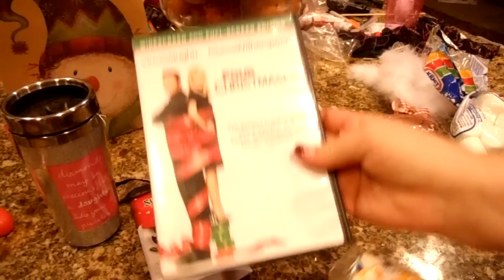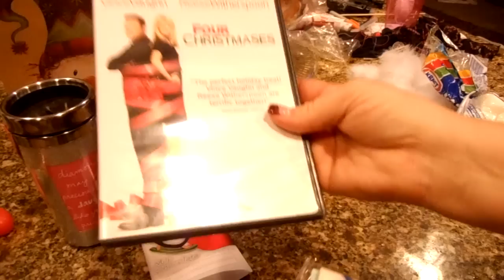Christmas Eve Bag Idea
So just a fun little way to carry on tradition and fun at the same time.
Our tradition is to open a gift on Christmas Eve. I grew up that way and so have my children, and this year I am starting it with  my Grandchildren, however, I am changing it up a bit so it is not predictable.
I wanted to share this idea with all of you out there, and you can change it up and personalize it however you wish.
Do your gift in a giant box or bag or however you would like to present it.
Mine is a Christmas eve gift in a bag.
Watch the video, get some ideas and see how it inspires you.
is the link on how to make the Gingerbread ornament in the video.

If you would like, join my facebook page, Jus4SweetZ for more fun ideas.

Happy Holidays to all of you and God Bless